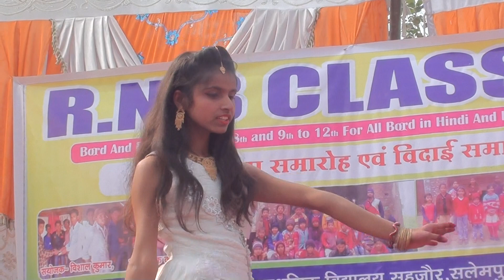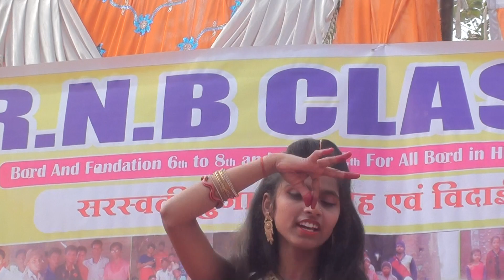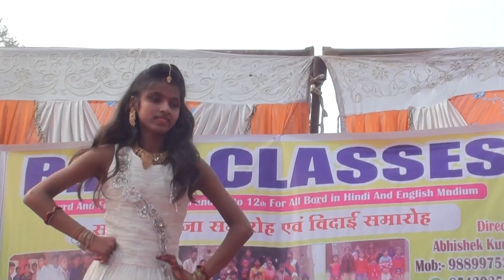RNB Classes Sahajaur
घर आ जा परदेसी तेरा देश बुलाए रे ,तेरे गाव की अनपढ़ मिट्टी ,(शाेंग पर नेहा   के द्वारा सुन्दर प्रस्तुति class_8th)
 विदाई समारोह एवं सरस्वती पूजा समारोह ,में इन सभी  class-8th की सभी छत्रारो के द्वारा सुन्दर प्रस्तुति ,) इनको इस डांस की तैयारी class-9th के सभी स्टूडेंट्स ने मिल कर कराए है,  जितने भी स्टूडेंट्स इस प्रोग्राम में भाग लिए है सबके तैयारी की पूरी जीमेदरी class 8th- 9th के  उपर और खुशबू ,प्रियंका, सलीनी ,गरिमा, नेहा एवम् करीना इन सभी का  योगदान रहा हैं , यह कार्यक्रम 30/01/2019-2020 का सरस्वती पूजा एवम् विदाई समारोह इन सभी स्टूडेंट्स के बिना कुछ जरूर अधूरा रह जाता पर thanks, इन सभी स्टूडेंट्स को ,इनके  ऊपर मां सरस्वती अपना कृपा हमेशा बनाए रहे , ये सभी स्टूडेंट्स जाहा भी रहे पढ़ाई के साथ - साथ, आयसे ही  खुश रहे , अपना और अपने गांव का नाम  रोशन करते रहे।
RNB classes Sahajaur aap सभी देखने वालों का हार्दिक स्वागत करता है और करता रहेगा, आपका सभी का  आशिर्वाद अयासे ही इन बच्चो पर बना रहे। धन्यवाद